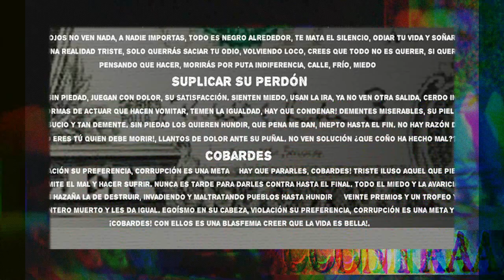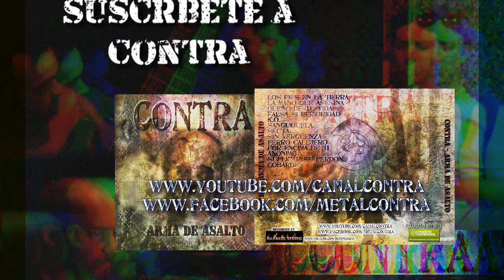Descarga/Download - CONTRA - Arma de asalto - FREEEEEE!!!!!!